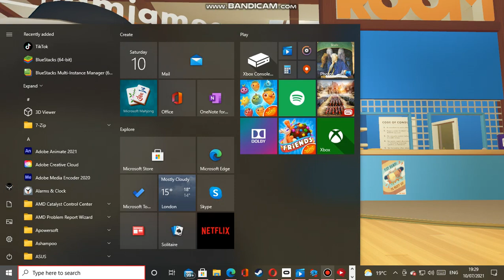Rr happy bithday to the ground